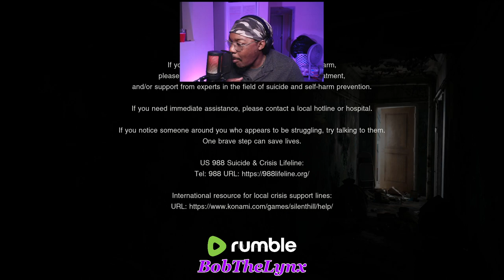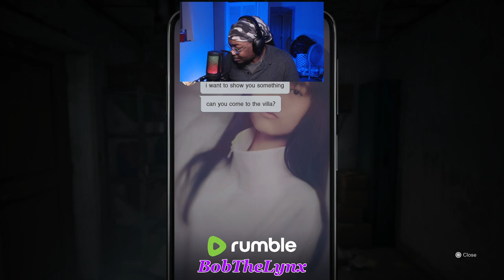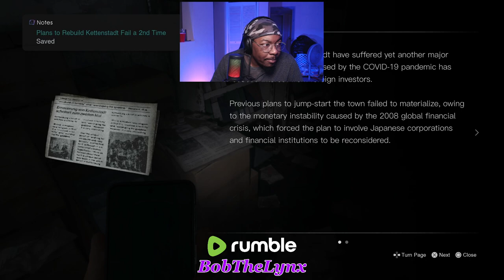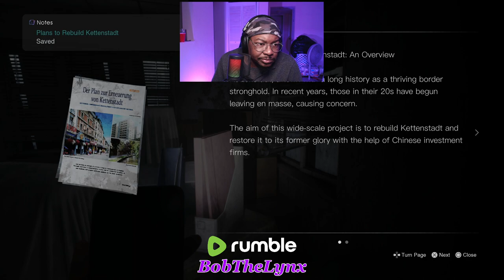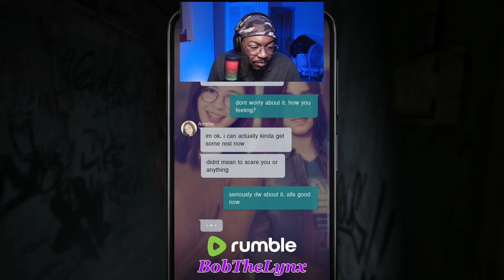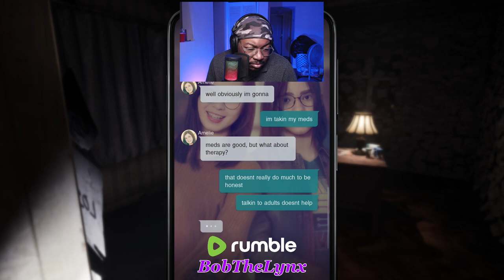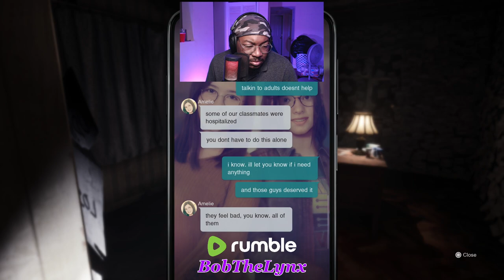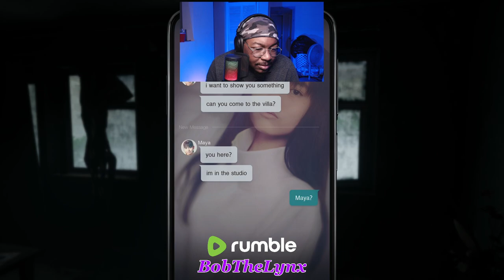Silent Hill - The Last Message [01] | BobTheLynx Gaming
Live Streams🔴 are on Rumble...